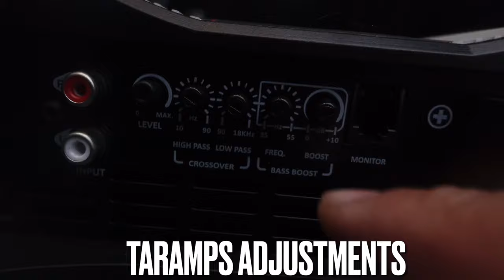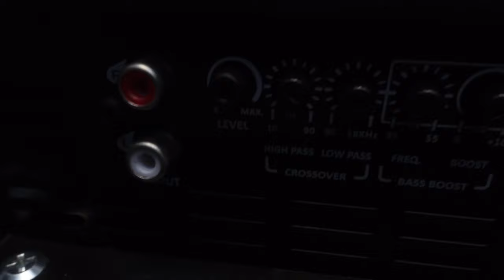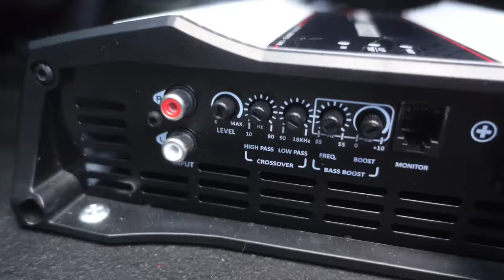Taramps Best ADJUSTING settings for Mids and highs to blast Loud